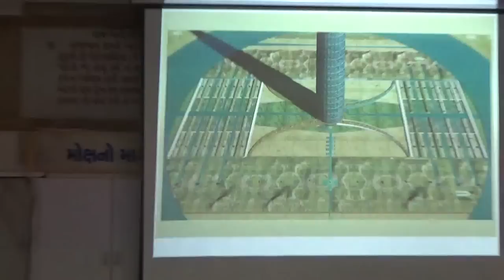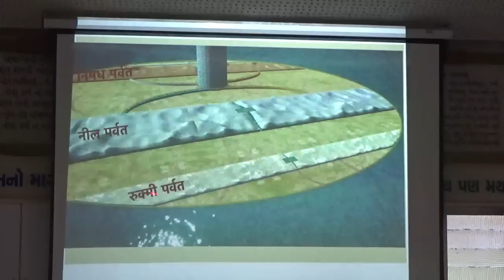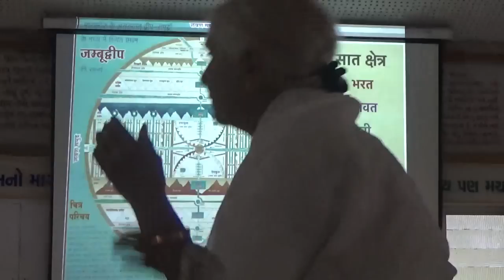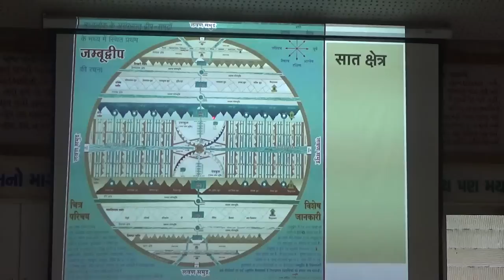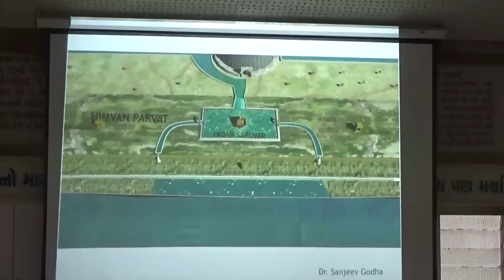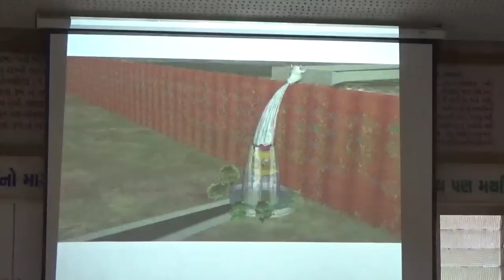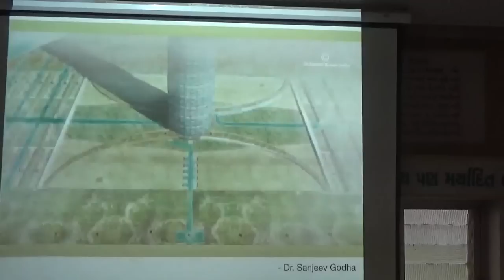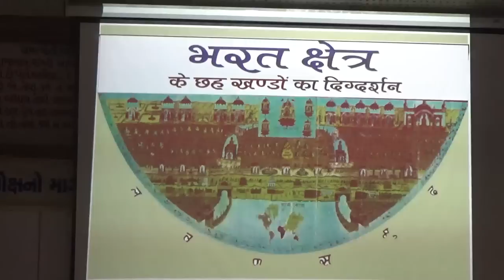4. KOBA Aashram - lok swaroop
2 Dec. 2019 Evening